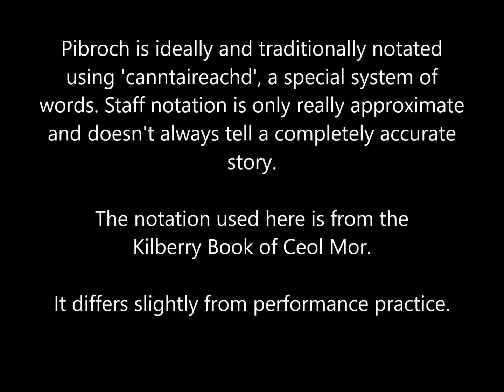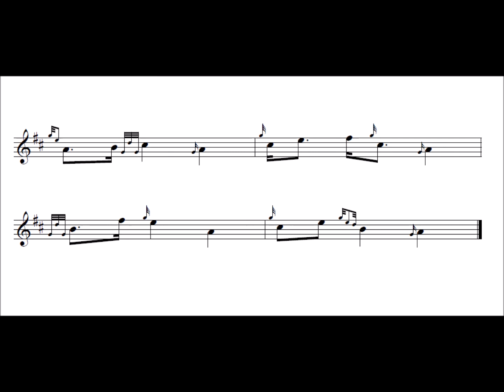Glengarry's Lament ground only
This is an example of an interpretation of a simple piobaireachd, often the first tune we learn.

As the video says, the staff notation in piobaireachd is often a bit abstract and should only really be used as a guide to indicate long note and short notes, and which things should be understood as gracenotes and which as main notes. Canntaireachd reveals much more about how to interpret the ground and shows phrasing and 'breathing' much more clearly than staff notation.

I haven't included the variations here as often people just want a sample of how to play the ground. I will make a separate video for the variations.

The idea behind sample interpretations played on McCallum folkpipes is so that you can something in tune to play along with, or sing along with, to get on top of the most difficult part of piobaireachd - interpretation of the ground. These samples will all be included on the teach yourself bagpipes method. Some variations will be created as midi files like the other midi files used by the site as this is both practical, possible and helpful, but the ground can never be placed meaningfully into midi.

If you just want to listen to piobaireachd on quiet sounding pipes, please enjoy.